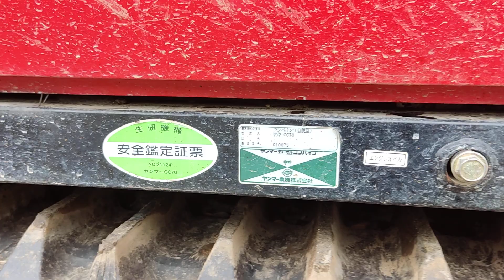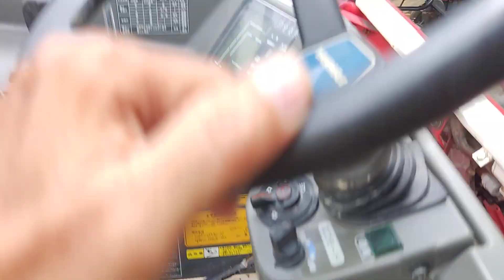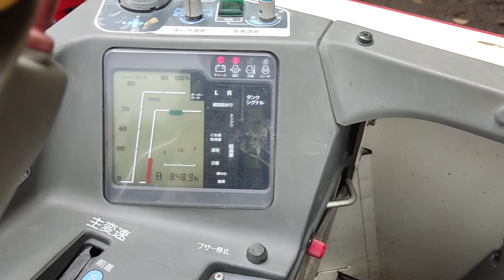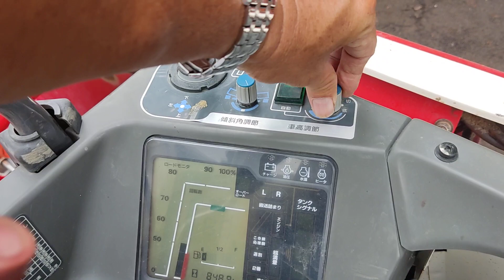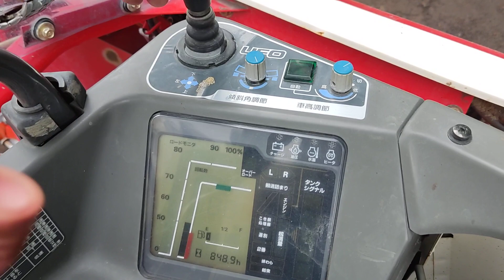Máy gặt lúa Yanmar nhật bãi giá rẻ, số điện thoại trong phần mô tả, nông cơ long.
Người bán : Long nông cơ.
Điện thoại : 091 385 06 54
ĐC : Long Khánh Đồng Nai.
Link mua trên shopee